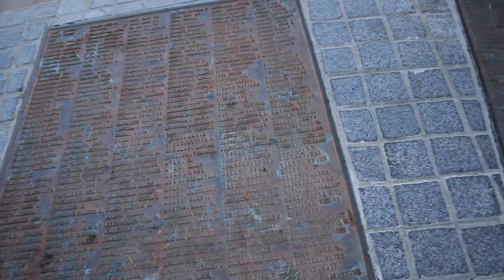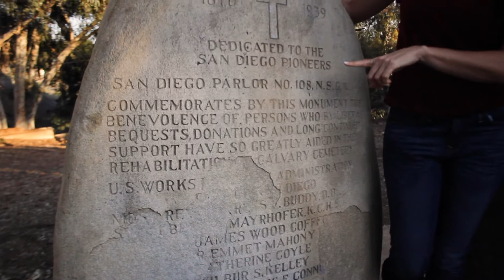Muse Stories: The Unusual History of Pioneer Park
Muse Stories joins cultural object preservationists Melanie Dellas and Karen Lacy as they uncover the unusual histories of every thing. In a quaint neighborhood in San Diego, Pioneer Park is somewhere kids play and families picnic under the eucalyptus tress...not knowing that an estimated 4,000 bodies are buried in the ground beneath them. It's the perfect setting for another Poltergeist movie: They moved the tombstones, but not the bodies. Welcome to Muse Stories: The Unusual History of Every Thing, where today we take a look at the old Calvary Cemetery and its morbid history. Special thanks to our podcast producer, Jessica Crossman; and graphic designer, Tasha Hobbs.